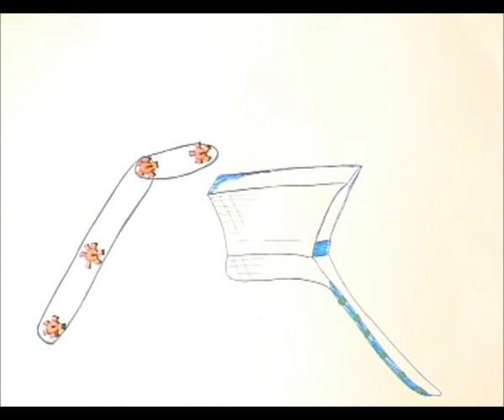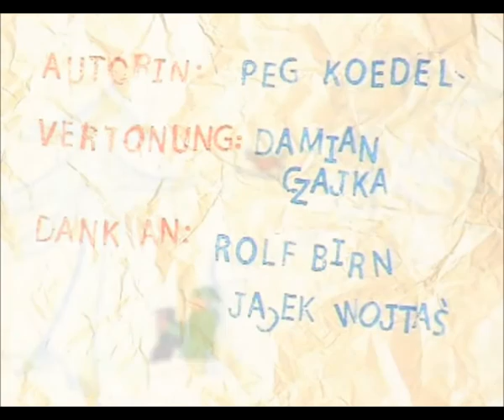OPTIMAL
Ein Trickfilm vom Trickfilmworkshop Phase12 in Polen. Dies ist ein Legetrickfilm mit zeichnerischen Elementen.